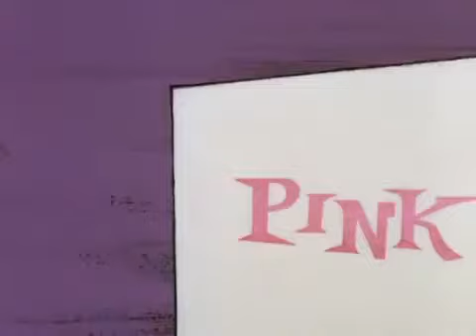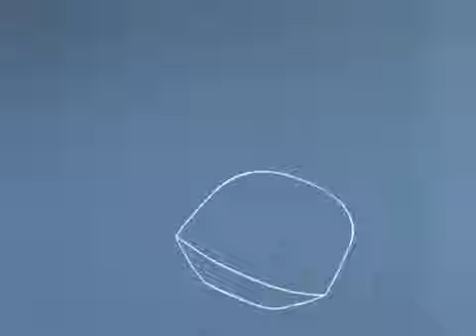アニメ cartoons The Punch Pink Panther (ovidiu balteanu) Las Vegas (ovidiu balteanu) (usa) ルイス暗号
アニメ Cartoons ピンク·パンサー Pink Panther カラス Crows コヨーテ &道路ランナー Coyote & Road-Runner ラスベガスLas Vegas